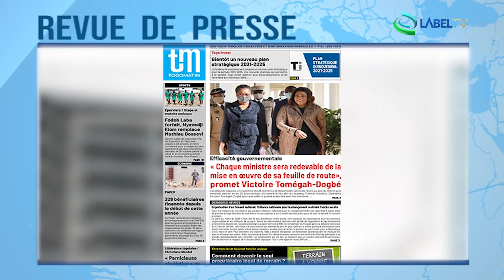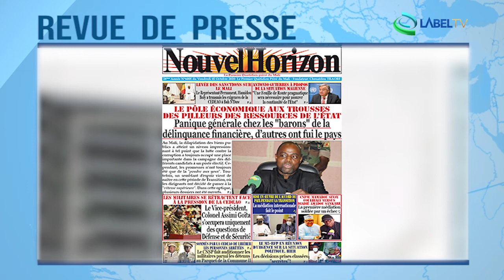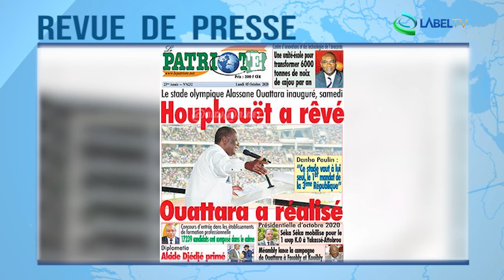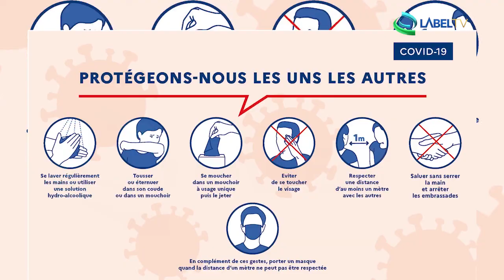Revue de presse Afrique du 05 10 2020 LabelTV